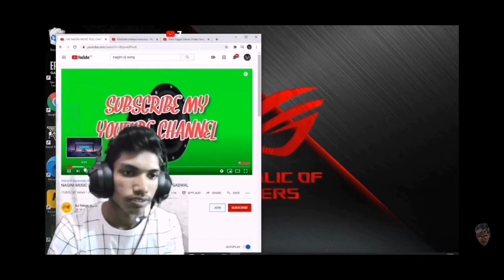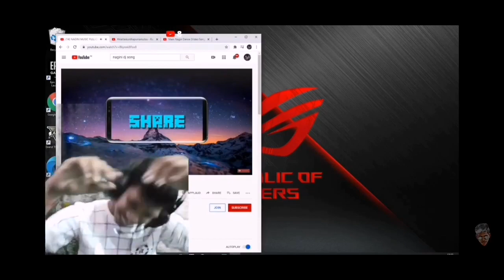nagini dance 🤣 funny video (dukesai #108)